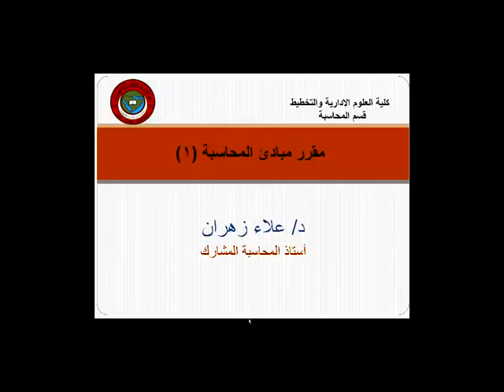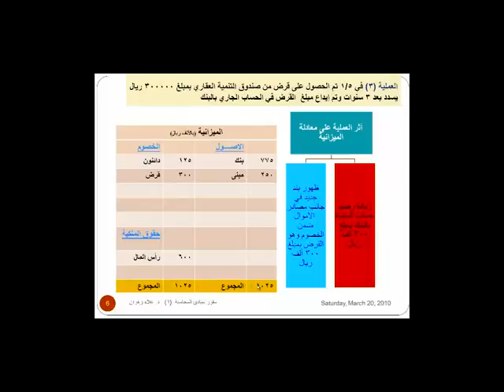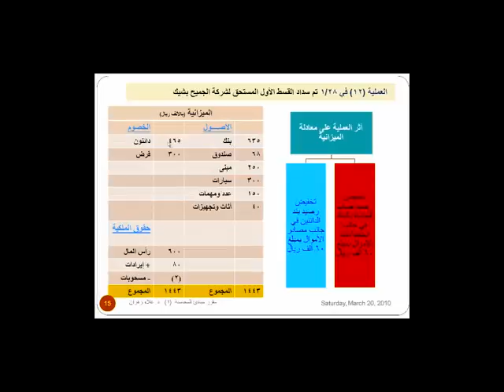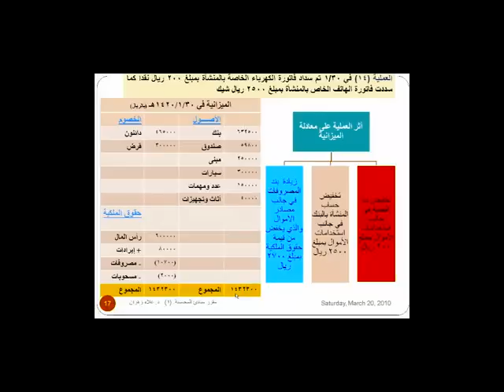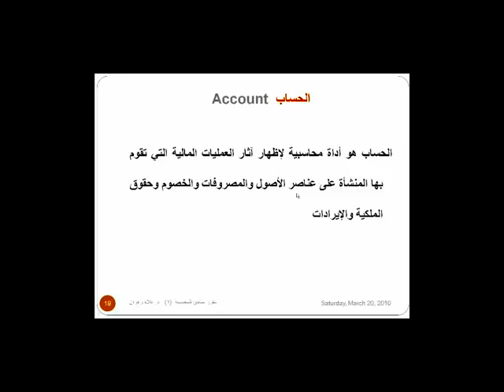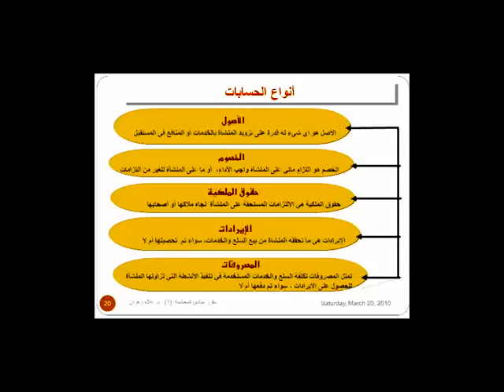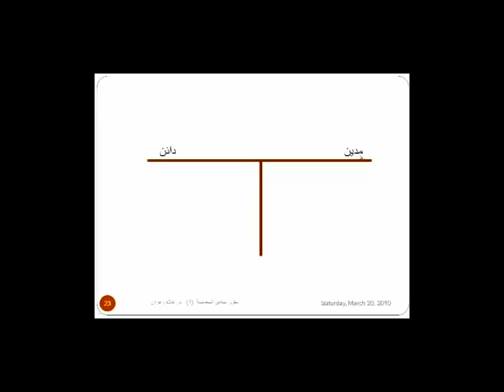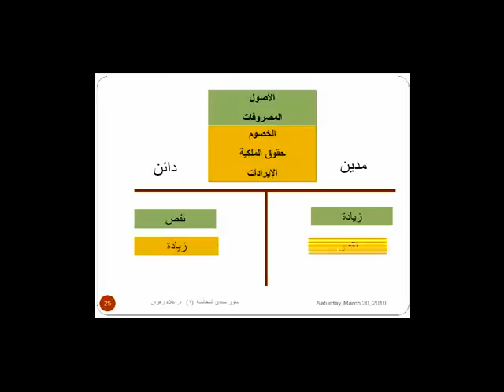د. علاء زهران - المحاسبة - المحاضرة الثالثة.m4v